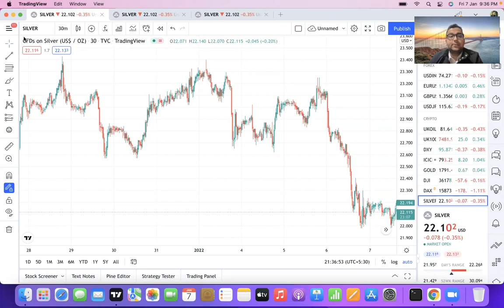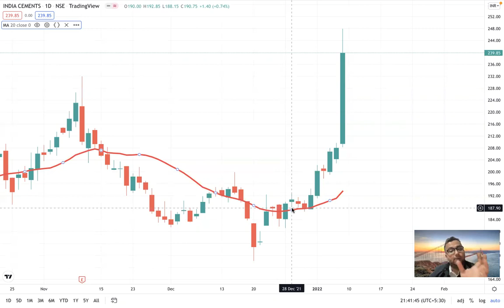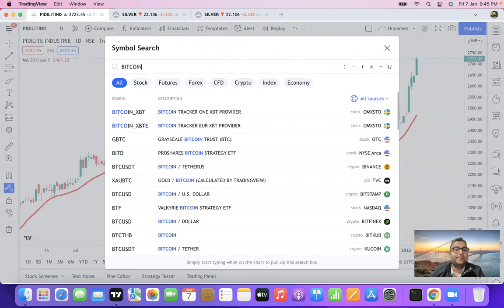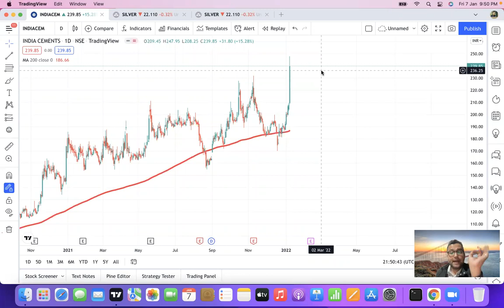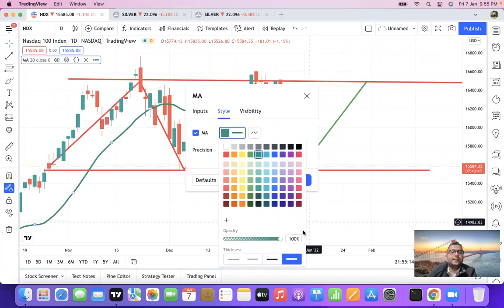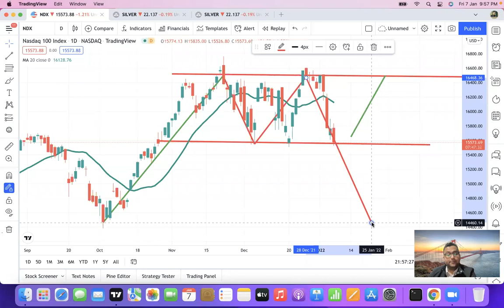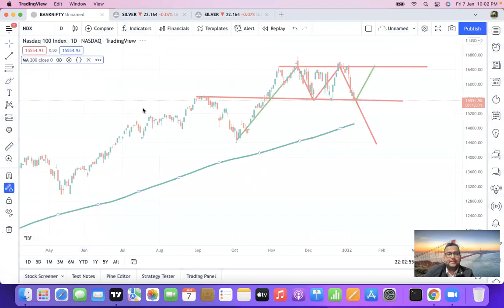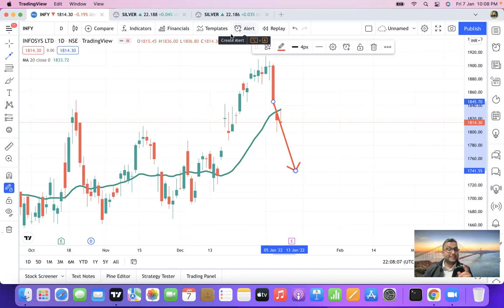Moving Average | Powerful | Indicator | Technical Analysis | Pushkar Anand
Moving Average :-

What is a Moving Average?

A moving average is a technical indicator that market analysts and investors may use to determine the direction of a trend. It sums up the data points of a financial security over a specific time period and divides the total by the number of data points to arrive at an average. It is called a “moving” average because it is continually recalculated based on the latest price data.

Summary

A moving average is a technical indicator that investors and traders use to determine the trend direction of securities.
It is calculated by adding up all the data points during a specific period and dividing the sum by the number of time periods.
Moving averages help technical traders to generate trading signals.

🌟 About Us:

Our Channel is dedicated to stock market participants who want to learn and develop the art of Self Reliability on taking independent decisions while doing investment and trading .